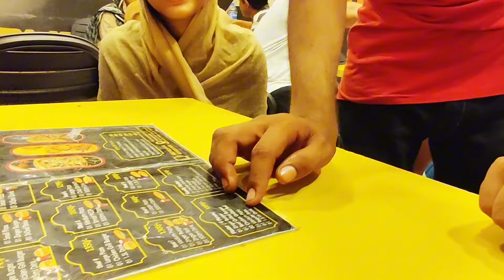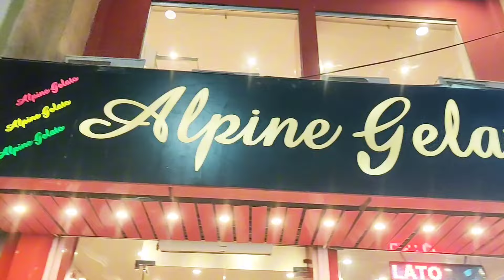Shair Aur Bakri Aik Hi Ghaat Mein 🤔|| Service Bht Achi Thi😋|| Ice Cream Ke Flavours Change Hogye😱